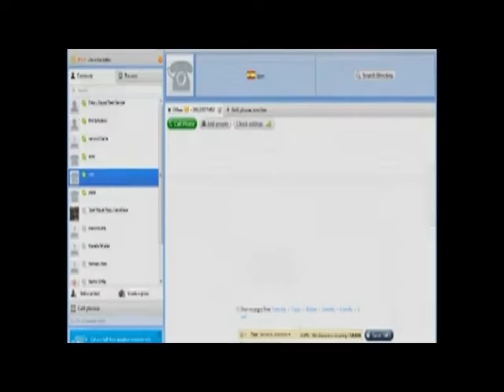Fernando Chiarri, Obex, ofrece su visión sobre el teletrabajo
Fernando Charri, Obex Internacional, aporta su punto de vista sobre las ventajas de trabajar desde casa. Según Chiarri, el teletrabajo permite conciliar mejor la vida personal y profesional, ahorrando tiempo, coste de desplazamiento y con idéntica eficiencia.